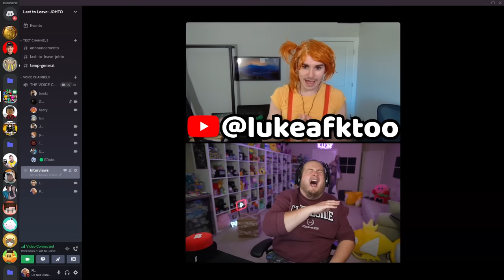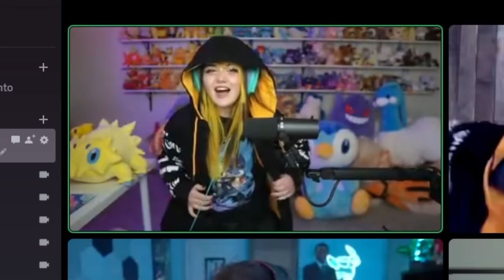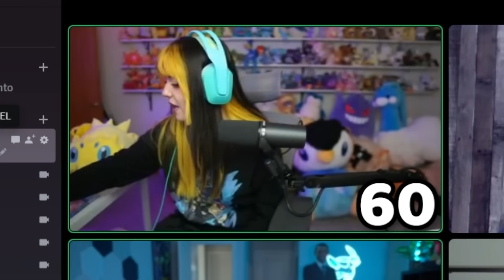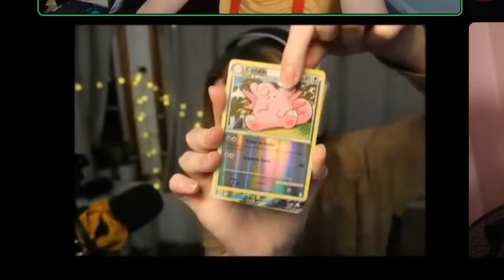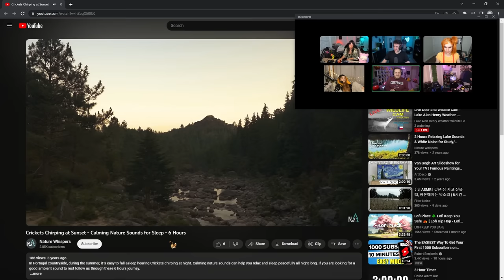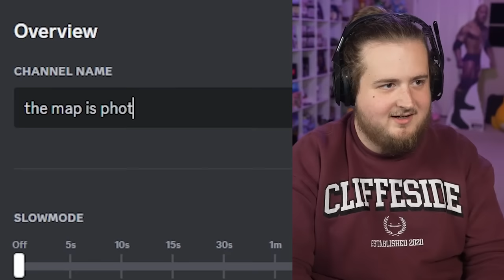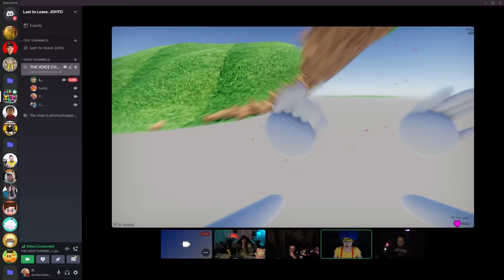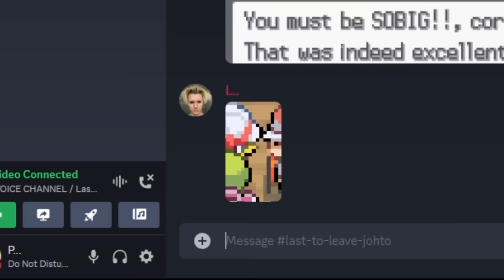Last to Leave Johto WINS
WHO WILL BE THE LAST TO LEAVE THE JOHTO REGION?
Until the end of the year, 1 in 20 orders will receive a bonus ✨ shiny hoodie✨

I dropped 8 of my friends into the Johto Region, and challenged them with challenges from EVERY Pokemon Gen 2 game.

^ go support my team they work so hard.